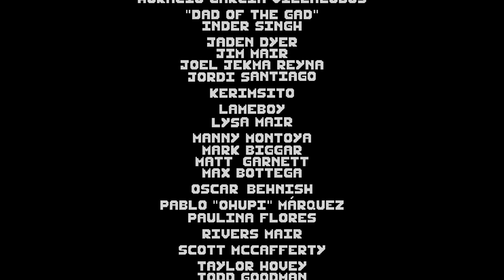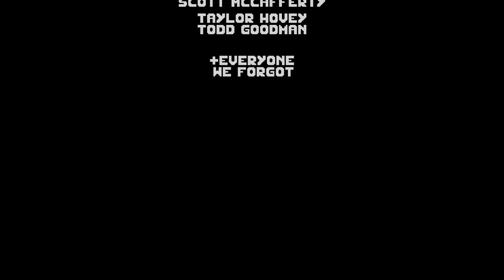THE TRUE FINAL BOSS!! | Let's Play Brutal Orchestra | Part 11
Brutal Orchestra is a Turn-Based Roguelike Strategy Game. You died, someone killed you. You are now in Purgatory and you will never escape. Make a deal with the "demon" Bosch and set off into this bastardous world finding ​all manner of demented friends and foes on your quest to get petty revenge.

Hieronymus Bosch's Brutal Orchestra is a Turn-Based Roguelike Strategy Game with resource management and deck-building elements. Employ the help of damaged and daring fools, equip ancient and insidious items and make deals with the devil on your path to revenge.